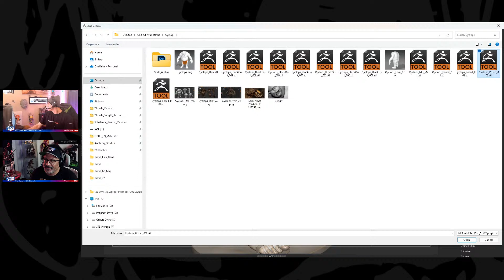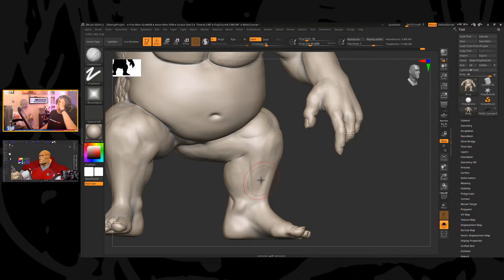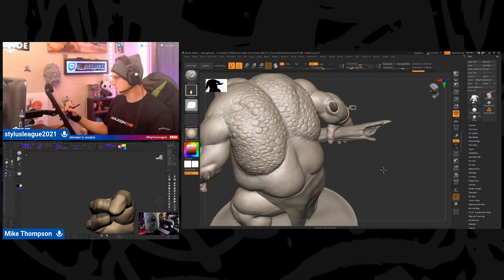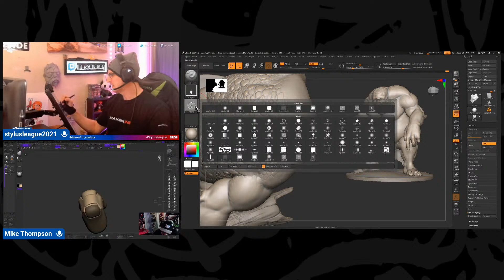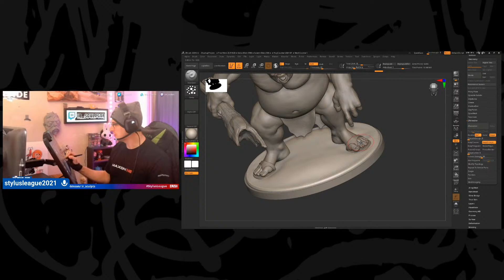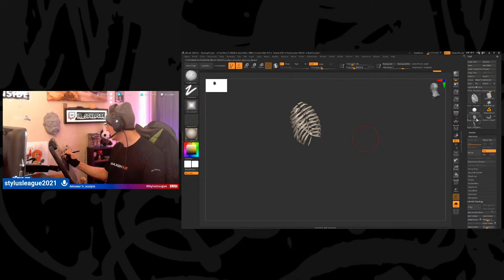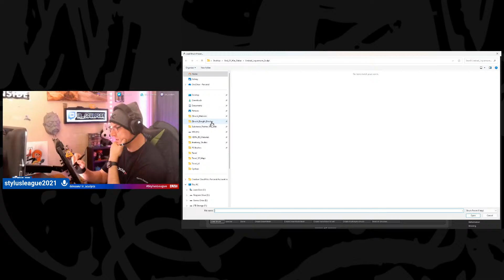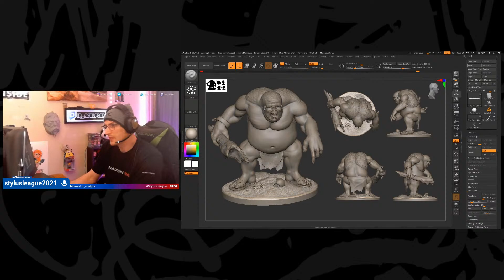Ian Robinson Finishes God Of War Cyclops - Digital Forge EP 4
Join Ian Robinson in his second episode of the Digital Forge, as he creates various characters and creatures using various professional pipelines.

To watch our most recent streams click on the following